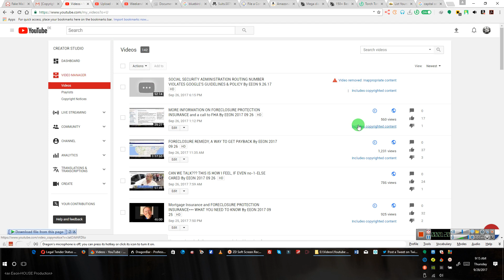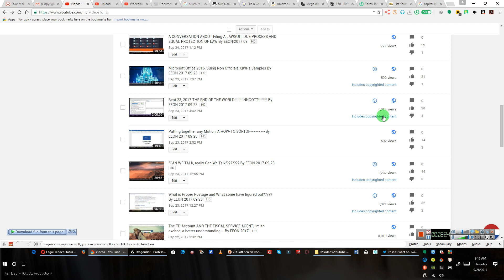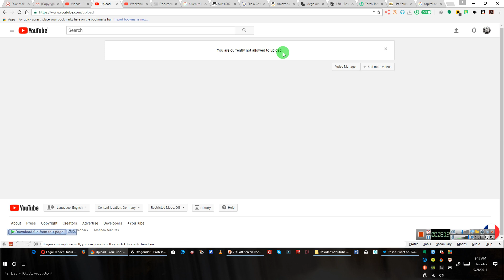BLOCKING UPLOADS 4 No G--AMN REASON By EEON 2017 09 28